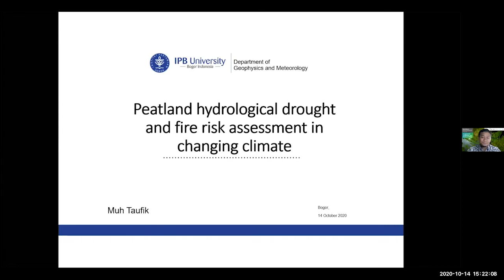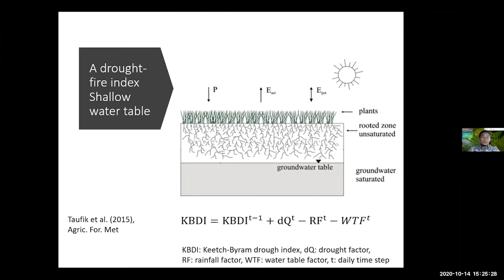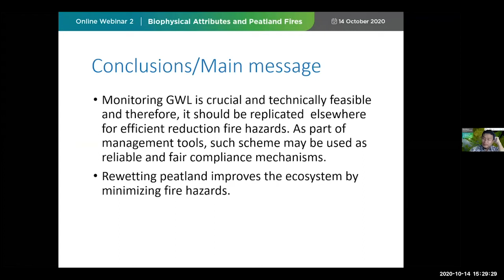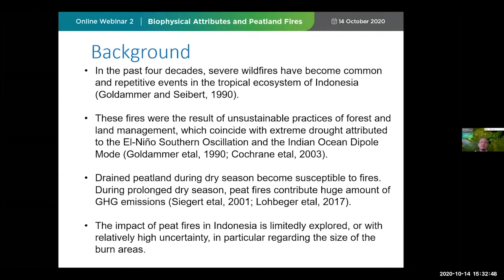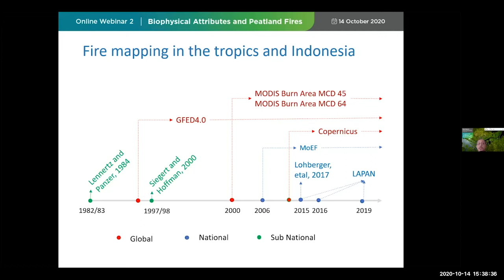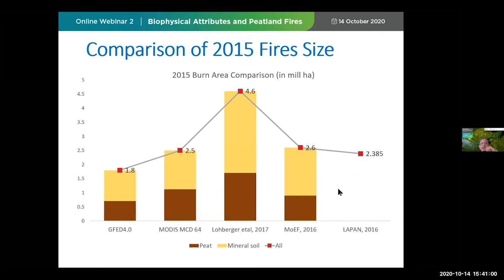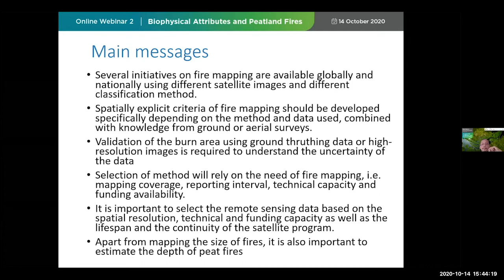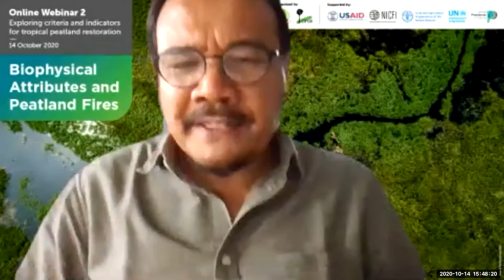Session 2: Towards criteria and indicators for fire risks and control